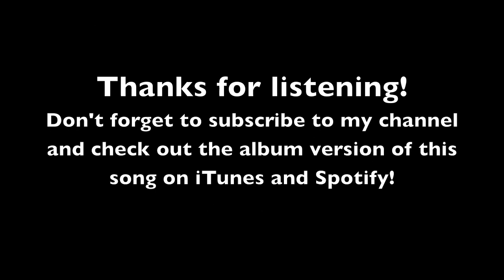"Lovers & Liars"- Clayton Bush (Original Song)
This is a live take of my original song "Lover's & Liars" from my album Spanish Satellites. If you enjoy it take a second and rate the album on iTunes!